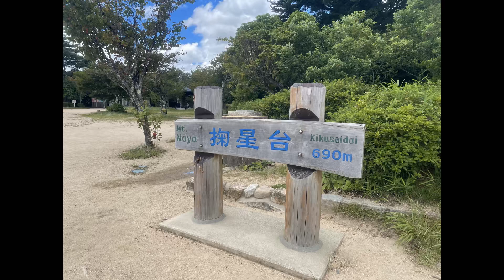ヒルクライムチャレンジシリーズ① 六甲山地パート１ 六甲牧場 摩耶山編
夏の猛暑　逆瀬川からチャレンジするも撃沈
今回は六甲牧場　摩耶山メインの動画です
逆瀬川はほと登山ですのでカット（笑）

ヒルクライム強くなりたいです